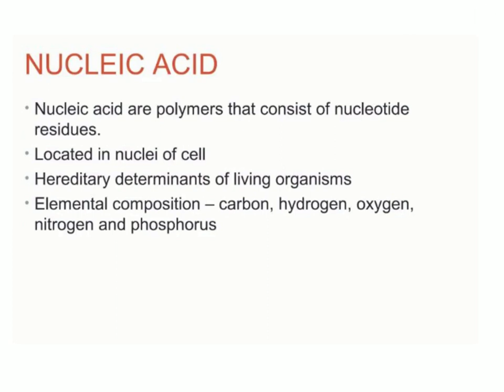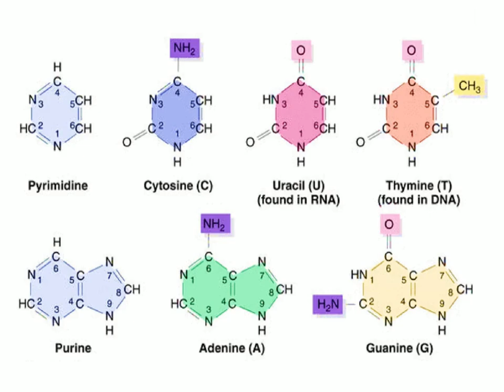Nucleic Acid | Molecular Biology Cytoskeleton | Cell Biology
Nucleic acids are large biomolecules that play essential roles in all cells and viruses. A major function of nucleic acids involves the storage and expression of genomic information. Deoxyribonucleic acid, or DNA, encodes the information cells need to make proteins The cytoskeleton is a structure that helps cells maintain their shape and internal organization, and it also provides mechanical support that enables cells to carry out essential functions like division and movement. There is no single cytoskeletal component Nucleic acids are large biomolecules that play essential roles in all cells and viruses. A major function of nucleic acids involves the storage and expression of genomic information. Deoxyribonucleic acid, or DNA, encodes the information cells need to make proteins